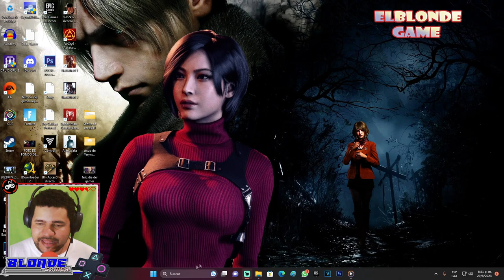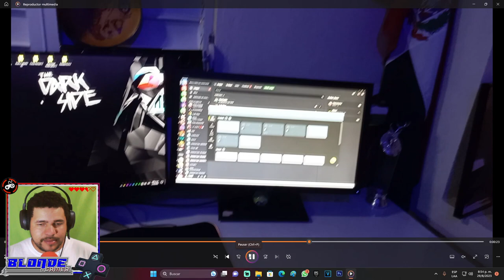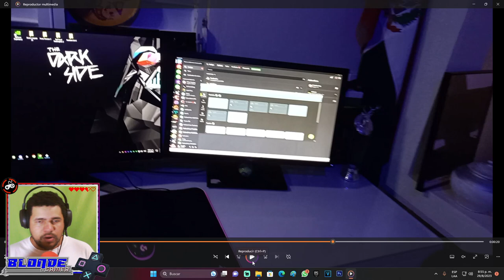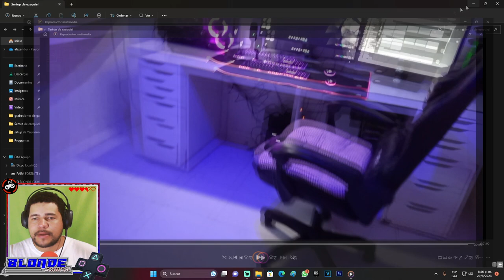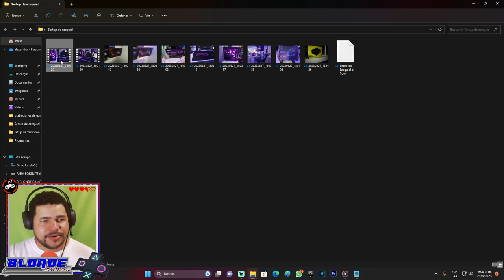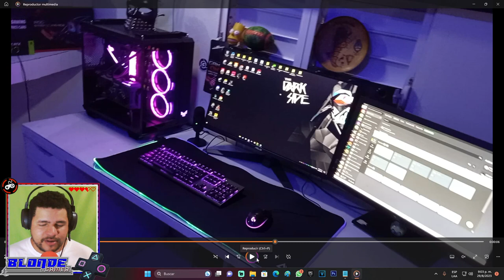MOSTRANDO SETUP DE SUSCRIPTORES #3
Estos son los componentes de su pc:
CASE: ASUS TUF GAMING G502 AXT BLACK
PROCESADOR: RYZEN 5600X 6 núcleos de hilos 12
PLACA: ASUS ROG STRIX X470 GAMING
RAM: 32GB CORSAIR A 36000 MHZ
REFRIQUERACION LIQUIDAD: ASUS ROG STRIX LC 240 RGB
FAN: Corsair LL120 RGB
tarjeta gráfica: Asus tuf gamng rtx 4070 OC
FUENTE DE PODER: Corsair RM850x 850W 80 Plus Gold

PERIFERICOS
Teclado: corsair k70
Mause: login teh; g 203
Pantalla: ASUS TUF Gaming Monitor de 27 pulgadas 1080P (VG277Q1A) - Full HD, 165 Hz
Micrófono Razer seiren v2 X

Mi canal►

 / elblonde